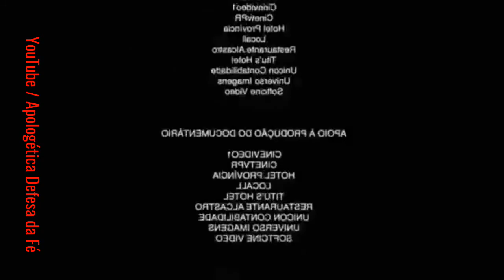ASTROLAVO DE CARVALHO PASSANDO VERGONHA DESDE O SÉCULO PASSADO LINNEU HOFFMANN VS OLAVO DE CARVALHO